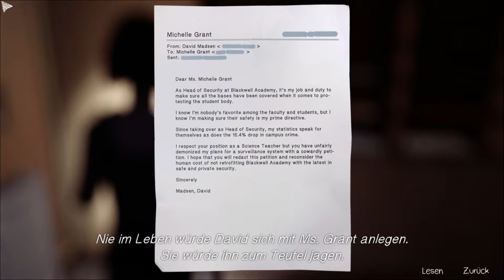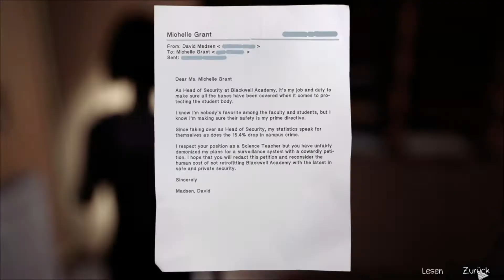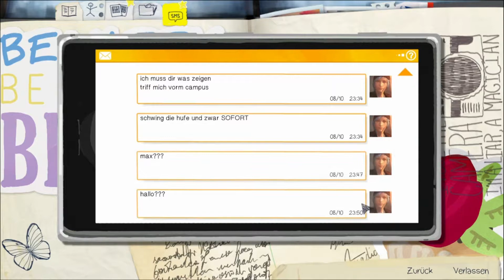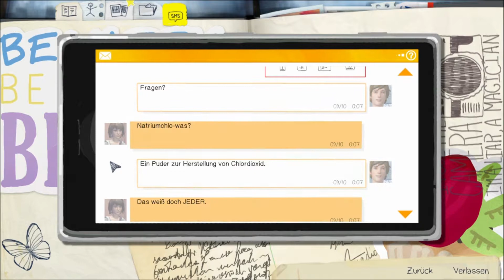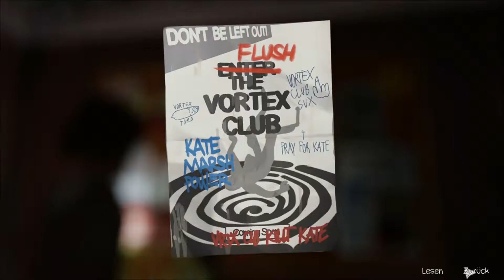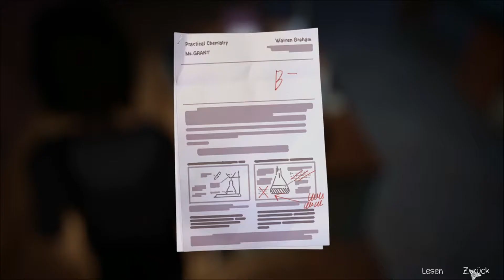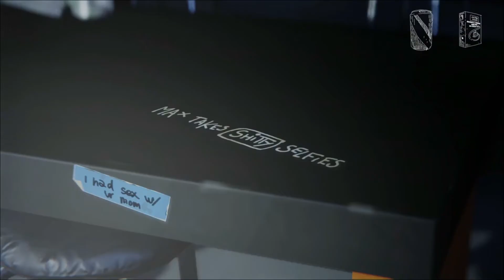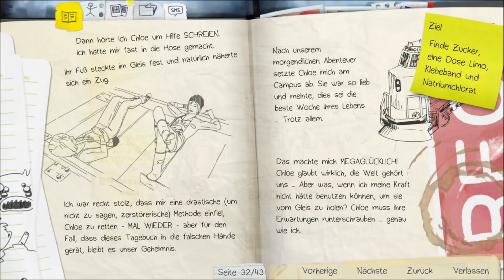LIFE IS STRANGE [EP3 F19] Gesetzliche Grauzone?!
Life is Strange [Drama] [GER/HD]
Was würdest du denken, wenn du feststellst, dass du die Zeit zurückdrehen kannst? Wie würdest du sie einsetzen? Bist du dir der Konsequenzen bewusst?

Gute Noten durch Wissen, dass andere nicht haben können.
Immer Topantworten, weil wir sie schon wissen, vor allen anderen.
Ein Malheur ist schnell behoben und keiner hat es bemerkt.
Die Möglichkeiten Menschen zu helfen oder zu schaden.

Ob wir unsere Meinung ändern, wenn uns eine Antwort nicht gefällt?
Würden wir uns Informationen beschaffen und dann die Situation für den anderen ungeschehen machen?

Wollen wir einfach nur eine schöne Zeit haben.

Wie weit werden wir gehen…..wenn wir unsere Entscheidungen ändern können?

Wenn euch das Spiel gefällt, unterstützt bitte die Entwickler und kauft euch das Spiel.

Plattform:
PC